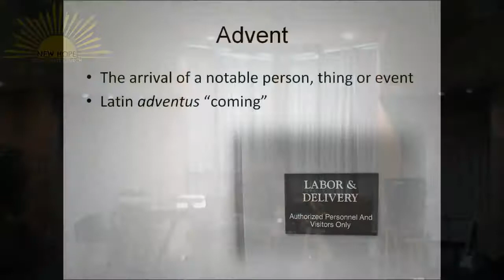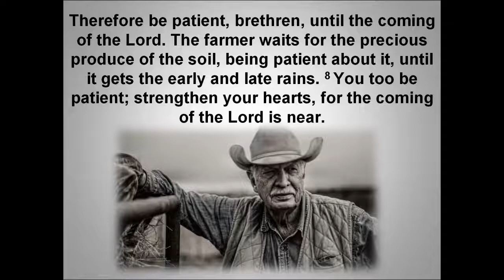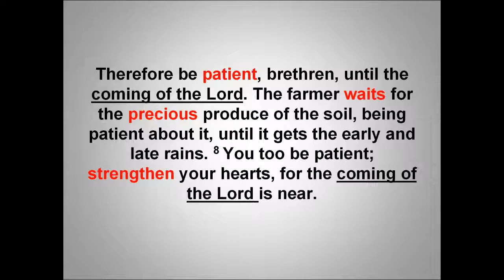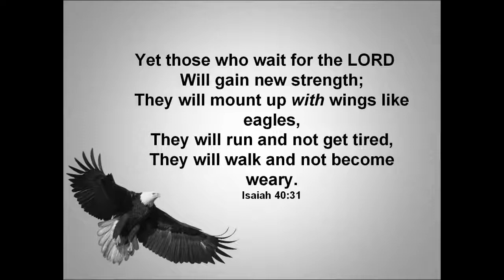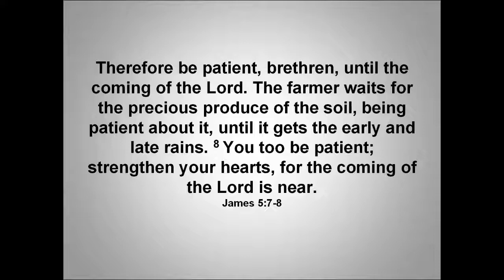11/30/14 Sermon - Advent - wait